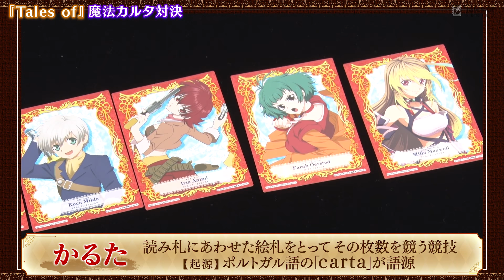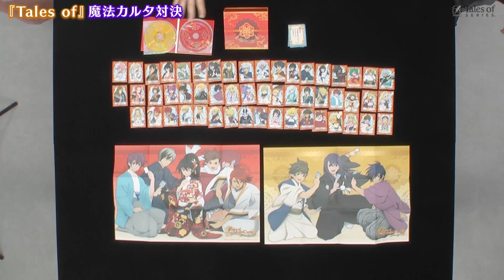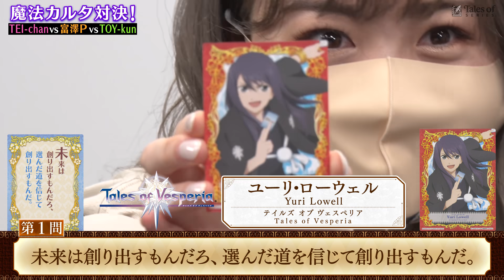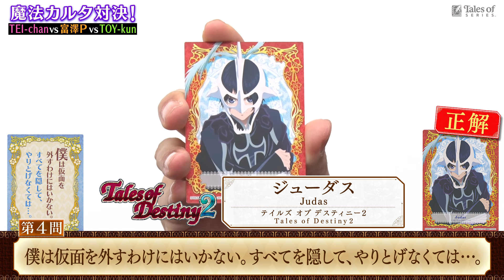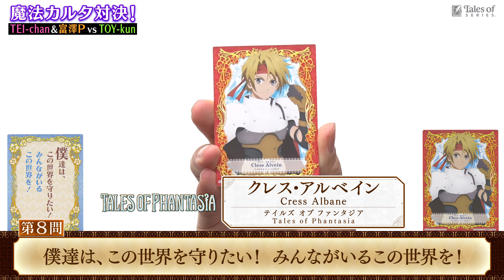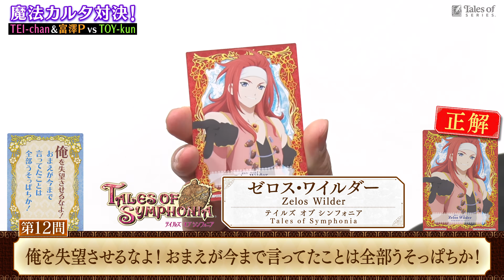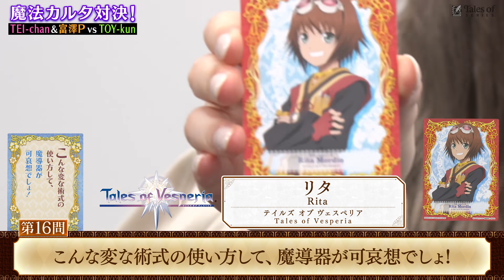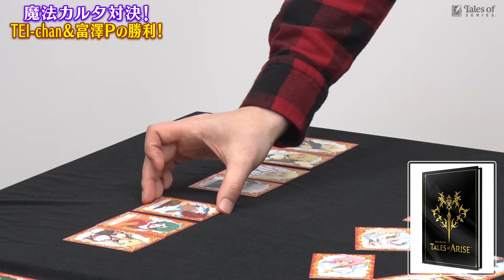【テイルズカルタ】誰の台詞！？ 台詞だけでキャラを当てる難問（？）カルタゲーム！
『テイルズ オブ』シリーズのキャラクターが作中で発した台詞を聞いて、キャラの絵札を取る難問カルタゲーム！
「これだれの台詞だっけ・・・？」 と一緒に悩みながらお楽しみください！